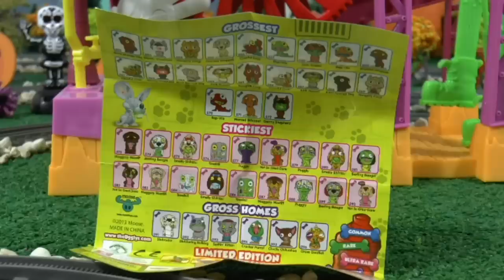Tom Moss Stories With The Thomas and Friends Toy Trains